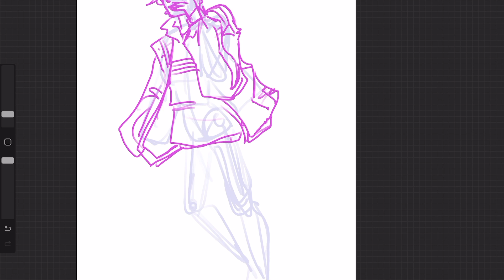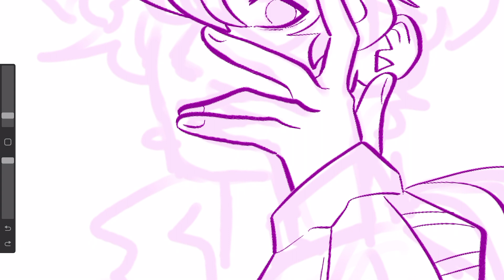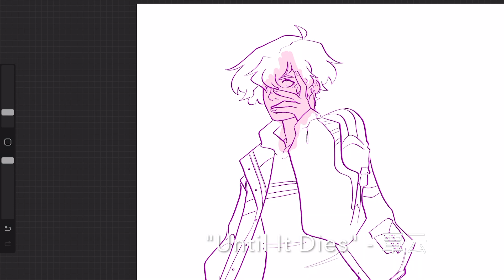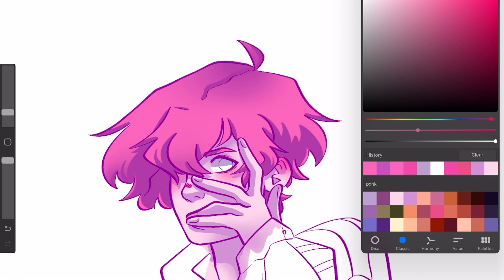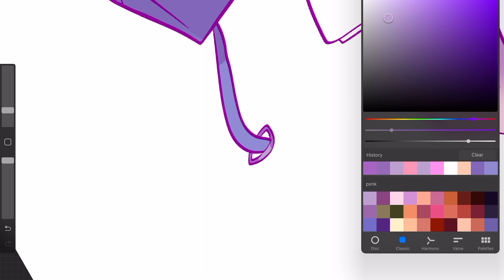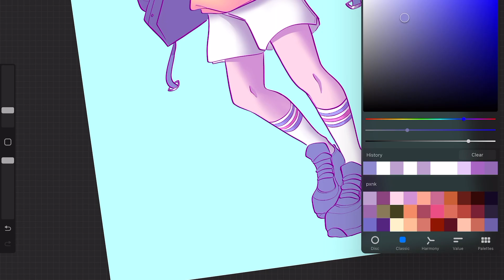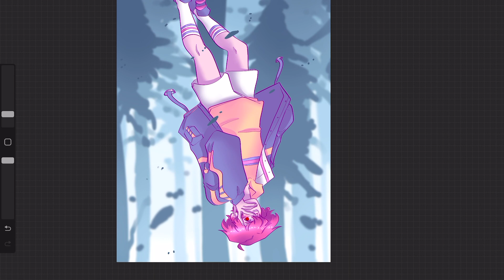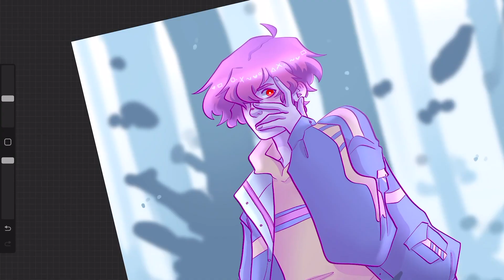Li Tianchen Speed Draw + Paint - Link Click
I love him you don't understand